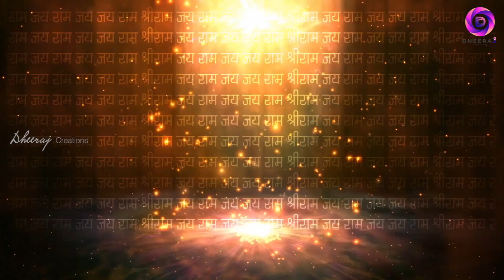Rudranagu Movie Video Song Teaser OFFICIAL | telugu movies latest 2020 full | Dheeraj Creations